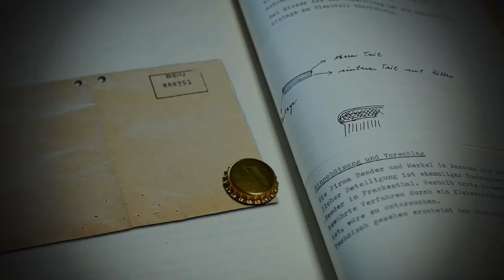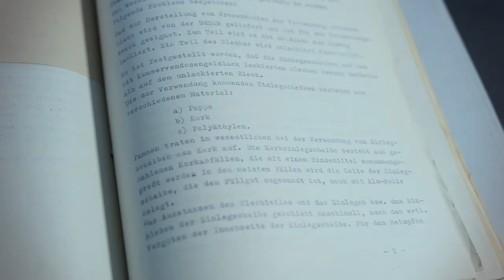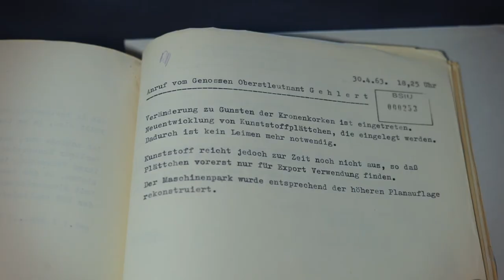40 Dinge: 1963 - Ein Kronkorken unter Sabotageverdacht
Unsere Serie "40 Dinge" basiert auf der BStU-Publikation "Verschluss-Sachen". Sie erzählt die Geschichten von 40 Fundstücken aus dem Stasi-Unterlagen-Archiv aus 40 Jahren DDR-Geschichte. In der fünften Folge erläutert Historiker Dr. Philipp Springer die Geschichte eines brisanten Themas: Kronkorken.
Der Technische Direktor des VEB Berliner Brauereien hatte dem DDR-Ministerrat über Probleme des Betriebs mit Flaschenverschlüssen berichtet. Dies landete bei der Stasi, die sich mit dem Fall intensiv beschäftigte. Sie vermuteten, die schlechten Kronkorken könnten eine Folge westlicher Sabotage sein.
Der in den Akten der Geheimpolizei überlieferte Kronkorken lässt sich durchaus als Beispiel für die Rolle des MfS in der Wirtschaft der DDR betrachten.

Unter dem Titel "Verschluss-Sachen. Dokumente, Fotos und Objekte aus dem Archiv der Staatssicherheit" ist eine neue BStU-Publikation erschienen. Das Buch präsentiert aus jedem Jahr, in dem die Staatssicherheit existierte, ein bislang unbekanntes Dokument, Foto oder Objekt und erzählt dessen überraschende Geschichte. Literaturhinweis: Karsten Jedlitschka, Jens Niederhut, Philipp Springer: Verschluss-Sachen. Dokumente, Fotos und Objekte aus dem Archiv der Staatssicherheit Gegen eine Schutzgebühr von 5 Euro über bstu.de zu beziehen oder als kostenloser Download erhältlich